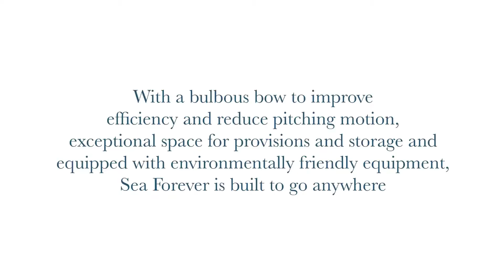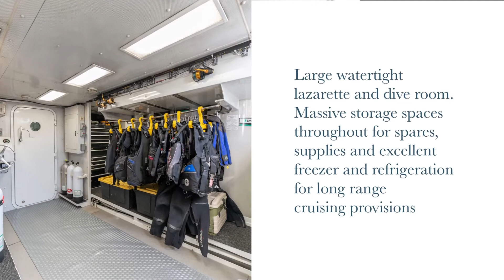Sea Forever I Compact explorer, Giant capability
Sea Forever is a 28m all-aluminum custom Exploration Yacht built by the Vancouver-based ABD Aluminum Yachts and delivered in 2007. ABD is known for its meticulously built, stout expedition yachts.
Built to cruise in remote locations where supplies are not always accessible, the need for room, range, storage and efficiency influenced the yacht’s design and build.
Designer Ed Fry incorporated the high, bulbous bow to improve fuel efficiency and reduce pitching. He commented that “She’s built to survive 20-foot waves without shipping water.”